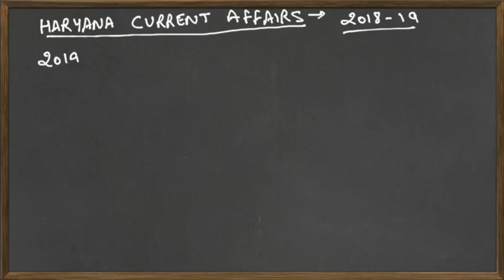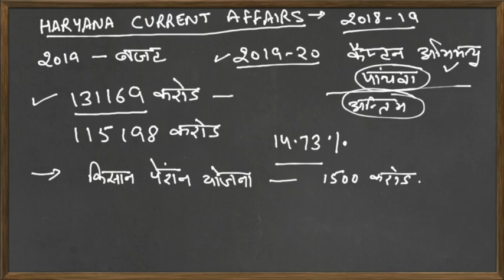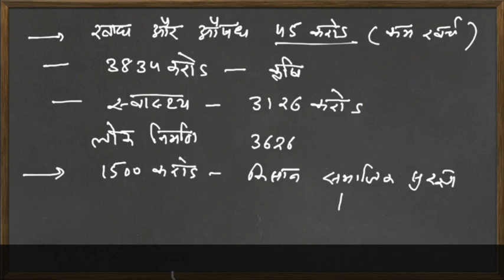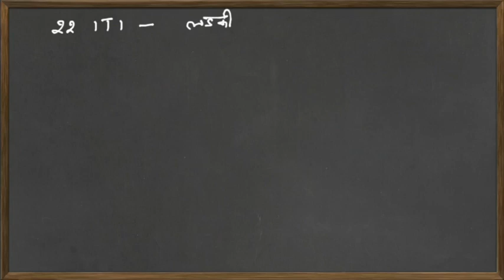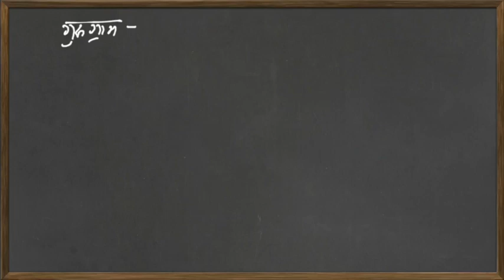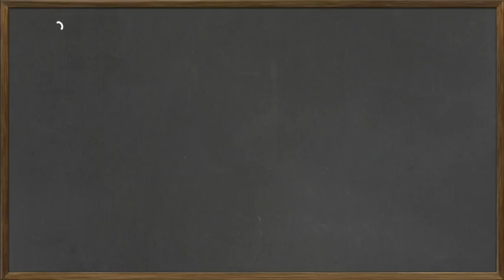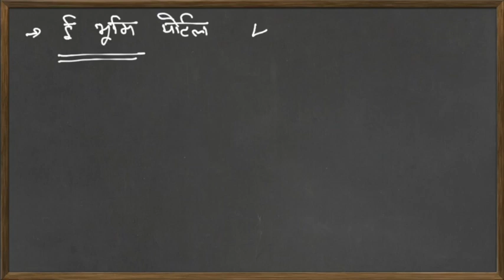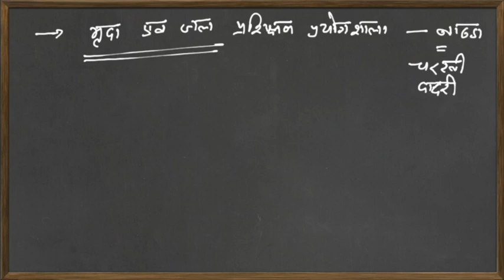Haryana Current Affairs ! important Questions ! Hssc Clerk Exam 2019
hssc clerk  exam 2019